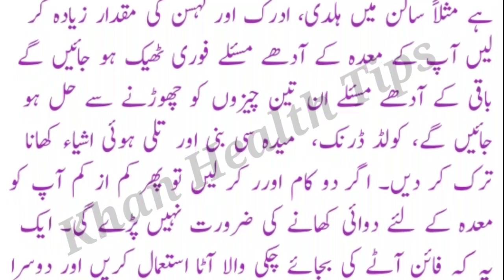Mehday Ka Kamyaab Ilaaj | Gastrointestinal treatment | Aj Ki Achi Baat in Urdu | Khan Health Tips